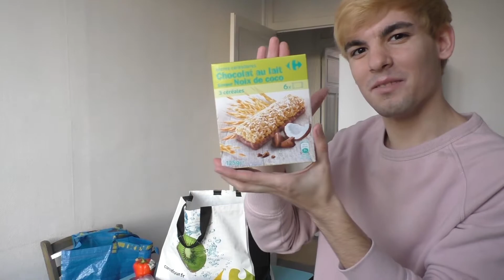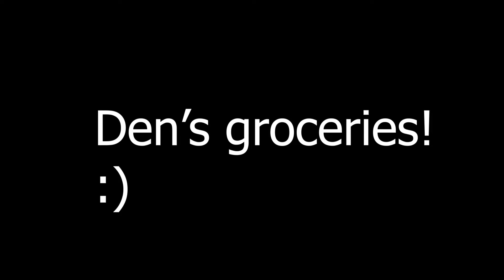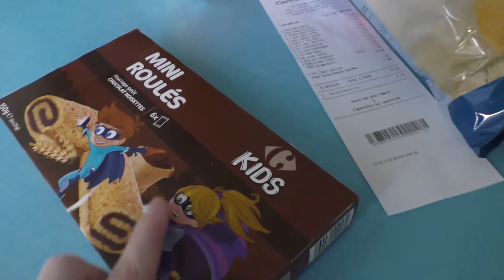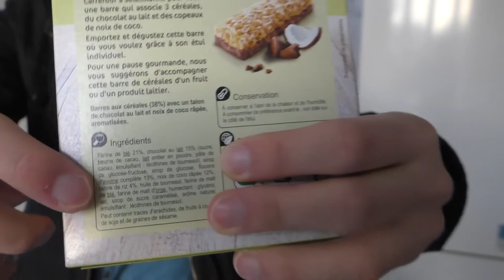(un)healthy FRENCH Supermarket Haul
Learn a little more about food shopping in France and the cost of living in France along the way! NOT SPONSERED by Carrefour